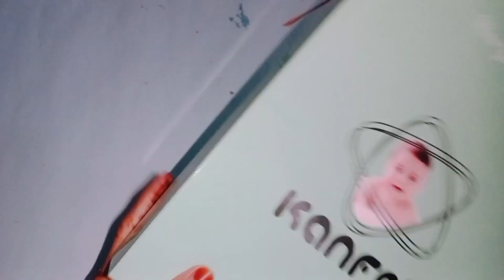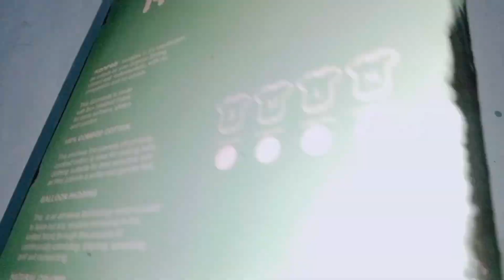Art and craft meets again☺️. Best showpiece item for walls🖼️